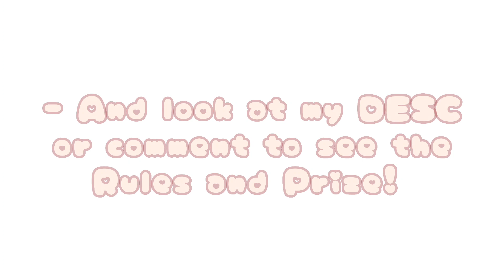🎁🏆꒰꒰ JOIN MY COMPACTION IF YOU WANT!! ⊹┆ ꒰꒰ Rules & Prize in DESC!! ♡⊹ ꒱꒱ ┆ 🚽🚀૮꒰˶ᵕ ˕ •˶꒱ა˖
- ʜᴇʟʟᴏ !⊹ ⁺˳⊹ฅ︰𖥻𓊔˚₊ഒ┊🧸୨୧・🚽·🏮₊˚
ˏ⸉ˋ‿̩͙‿̩̩̽‿̩͙‿̩̥̩‿̩̩̽‿̩͙‿̩͙‿̩̩̽‿̩͙‿̩͙‿̩̩̽‿̩͙‿̩̥̩‿̩̩̽‿̩͙‘⸊ˎ
ꜱ ᴜ ʙ ꜱ ᴄ ʀ ɪ ʙ ᴇ  ᴍᴇ ɪꜰ ʏᴏᴜ
ᴡᴀɴᴛ ᴛᴏ ꜱᴇᴇ ᴍʏ ᴠɪᴅᴇᴏꜱ ᴍᴏʀᴇ!
⁺˳⊹ฅ : 🍩˚₊ഒ┊🍫୨୧・🩰·🪄₊˚
ʜᴀᴠᴇ ᴀ ɴɪᴄᴇ ᴅᴀʏ ! ꒰⁠♡꒱🧚🏻‍♀️•
ˏ⸉ˋ‿̩͙‿̩̩̽‿̩͙‿̩̥̩‿̩̩̽‿̩͙‿̩͙‿̩̩̽‿̩͙‿̩͙‿̩̩̽‿̩͙‿̩̥̩‿̩̩̽‿̩͙‘⸊ˎ

~~ Rules ~~
✦ Comment if you want to join! ✦

✦ If you want to send me the picture
just text me in Instagram or if you
don't have you can just put in
your video and tag me! ✦

~~ The Prize ~~
✦ I will introduce your channel in a video! ✦
✦ I will make a Logo for your Channel! ✦
✦ I will make a Intro for you! ✦

⁺˳⊹🪄ᴛʜᴇ ᴄʀᴇᴅɪᴛ ɪɴ ᴛʜɪꜱ ᴠɪᴅᴇo🎐︰
★BBY.CH🐾N-!
⁺˳⊹ฅ︰𖥻𓊔˚₊ഒ┊🍰୨୧・🎂·🍪₊˚
ˏ⸉ˋ‿̩͙‿̩̩̽‿̩͙‿̩̥̩‿̩̩̽‿̩͙‿̩͙‿̩̩̽‿̩͙‿̩͙‿̩̩̽‿̩͙‿̩̥̩‿̩̩̽‿̩͙‘⸊ˎ